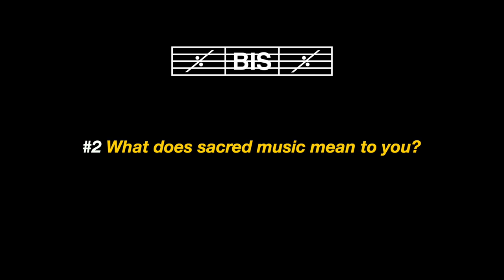BCJ's St Matthew Passion – 2. What does sacred music mean to you?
#2. What does sacred music mean to you?

2020 is a special year: the Bach Collegium Japan and their director Masaaki Suzuki celebrate their 30th anniversary. It is also twenty-five years ago that BIS and BCJ began their collaboration. And finally: 2020 is the year that sees the release of the second recording of the St Matthew Passion by Suzuki and BCJ. The first one they made in March 1999, and twenty years later – after having recorded more or less all of Bach's choral music – it was time once again. In April 2019, the singers and players gathered in the concert hall of the Saitama Arts Theater in Japan. ‘A profound joy’ is how Masaaki Suzuki describes his emotion at the opportunity to record Bach’s great fresco of Christ’s Passion for a second time.  For his Evangelist, Suzuki has selected the young German tenor Benjamin Bruns, making his first appearance on BIS. The other prominent soloists are Carolyn Sampson (soprano); Aki Matsui (soprano); Damien Guillon (alto); Clint van der Linde (alto); Makoto Sakurada (tenor); Zachary Wilder (tenor), Christian Immler (baritone, Jesus) and Toru Kaku (bass).

In these five short video interviews, conductor Masaaki Suzuki, Carolyn Sampson and Christian Immler share their impressions and thoughts about the recording and the work.
#1. What makes St Matthew Passion special?
#3. Performing Bach's St Matthew Passion
#4. Challenges (In recording this work, what was the biggest challenge for you personally?)
#5. The recording